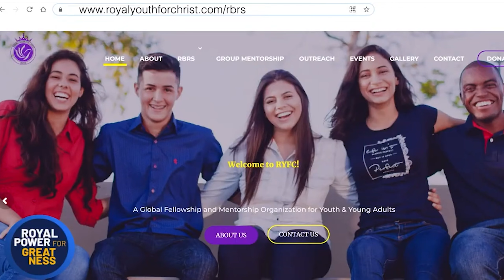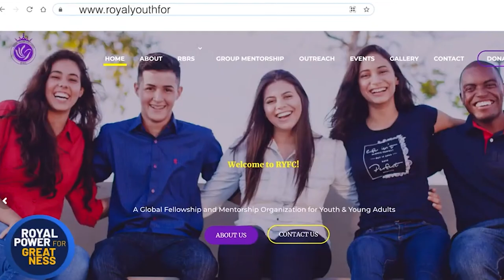HOW TO RECOGNISE THE LANGUAGE GOD SPEAKS PART 1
In today’s episode of Royal Power for Greatness, Wesley Ogude brings you a conversation titled: HOW TO RECOGNISE THE LANGUAGE GOD SPEAKS PART 1

Please don’t forget that this is a conversation. So feel free to send your comments and thoughts.